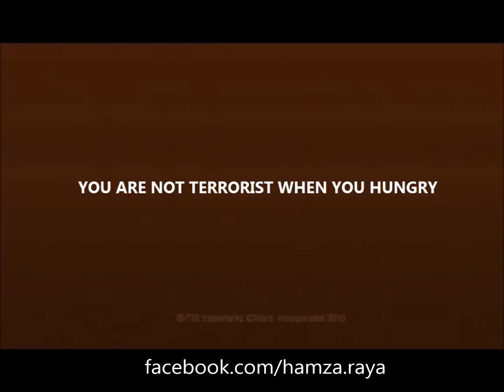If Snickers would be arabic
This is how the advertising would look like, if "Snickers" would be an arabic company